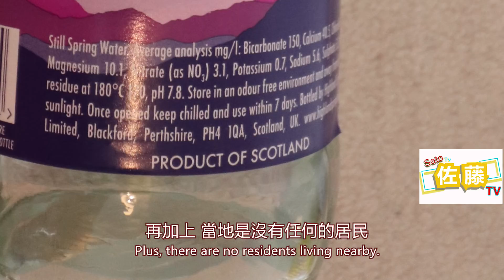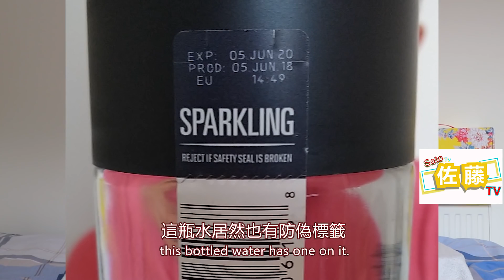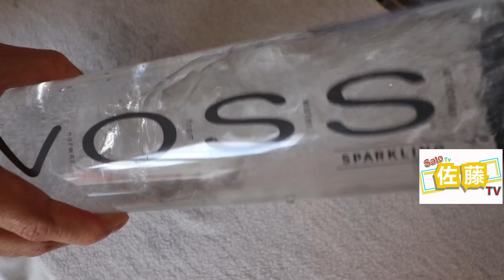驚！水界愛馬仕居然長這樣! 揭密高級水各個牌子 Introducing popular glass bottled water and sparkling water in the UK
在英國超市/量販店所販售的高級水分享…有來自法國的水 義大利的水 蘇格蘭的水 挪威的水 有機的水 號稱水界愛馬仕的水 蕾哈娜被拍到的挪威水! 娛樂性質帶點開箱分享 我們認真的把好玩的發現呈現給你 希望你會喜歡感到開心!

今天一共介紹四款瓶裝水
每瓶的價格皆浮動在1.5英鎊到2.3英鎊之間
折合我當時購買的台幣價格 落在60元到91元左右
(因為要看超市/量販店當時打折多少錢 不過
打折是常見的喔 其實常常都有)

與英國的超市相處是幸福的唷!!
(當然有量販店當鄰居的我們也是幸福的)
後面還有許多精彩內容已經準備上菜給您!
請給我們一點剪輯的時間吧!
因為我們真的很認真…

另外 這四瓶水
在拍攝途中都沒有特地拿起來搖晃再開拍喔!
(其實都是靜置一段時間了…)
所以 “爆開” “噴出” 都是真實的畫面!
搖晃水瓶的畫面是結束後補拍的
目的是希望讓大家看到泡泡晃動的樣子!

若有去英國玩的朋友 記得去找找ㄚ!
不過，台灣有賣嗎? 這個我不清楚
因為我真心覺得好喝 : )

😀想寄信/包裹可以寄到這個地址📩 📦
台北中山郵局第568號信箱
郵遞區號：10499
收件人：Sato佐藤

請調整為1080HD 可觀看品質較高喔
頻道 周周更新!
歡迎您幫忙翻譯各國字幕/ Need your assistance to translate this clip
(English and Mandarin translation no needed for this clip, million thanks!)
Special thanks to:
Phil, Basima